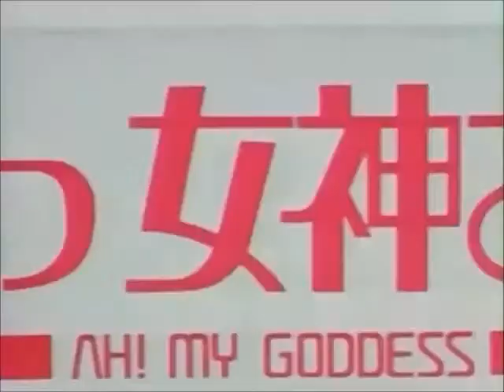Ah! My Goddess Ova 2 latino EN HD 1/2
Nombres relacionados: Oh, Mi Diosa! (ああっ女神さまっ Aa! Megami-sama?) también conocida como Ah! My Goddess y Oh! My Goddess.
Género: Comedia romántica, fantasía, Drama
Numero de Ovas: 5 (YA SUBIDAS!)
1era Temporada: 26 (PROCESO DE SUBIR!)
2da Temporada: 24 (PROCESO DE SUBIR!)

La historia se centra en Keiichi Morisato, en un inicio estudiante universitario, aficionado a las motocicletas. Un día, Keiichi llama accidentalmente a una "línea de ayuda técnica de las diosas" — En las OVAs, intentaba encargar comida a domicilio, mientras que en el manga y la serie de anime estaba dejando un recado — y la hermosa diosa Belldandy aparece a traves del espejo, ofreciéndole un deseo.